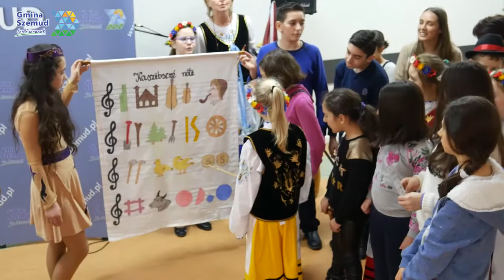WIZYTA DZIECI Z ARMENII